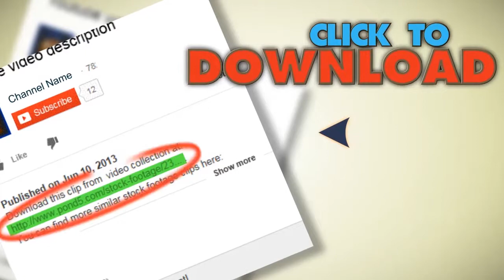Young Caucasian Family In Car Preparing Trip. Stock Footage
You have watched Young Caucasian Family In Car Preparing Trip. Stock Footage"